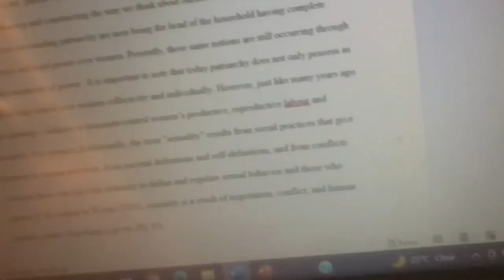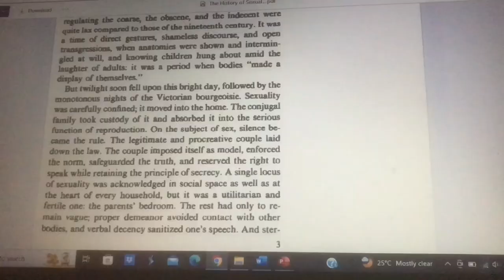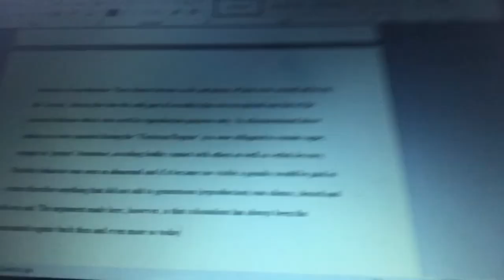This Message Hit Home…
I Love Y'all..Don't Give Up, Remember If It's One Person That Loves You Is Jesus.💯